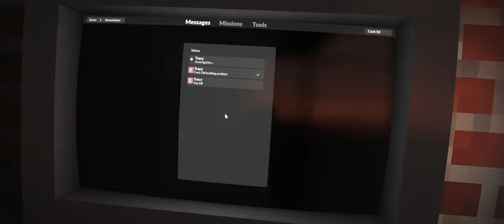Teardown is awesome!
View distortion based on focus point is one of the things this tiny (1gb) game brings to the table. Apart from a new kind of physics engine which is much less performance heavy. Lighting, smoke effects, etc. all new design and all working nicely.
Absolutely love it!